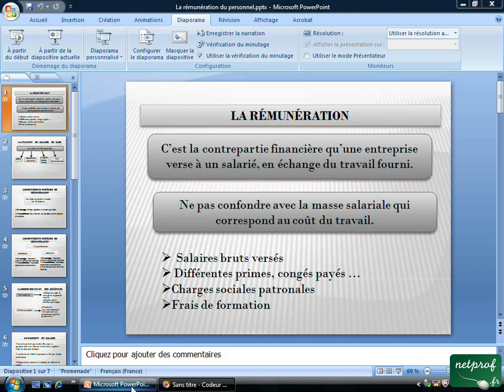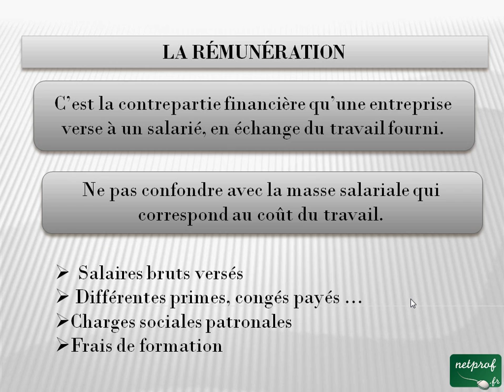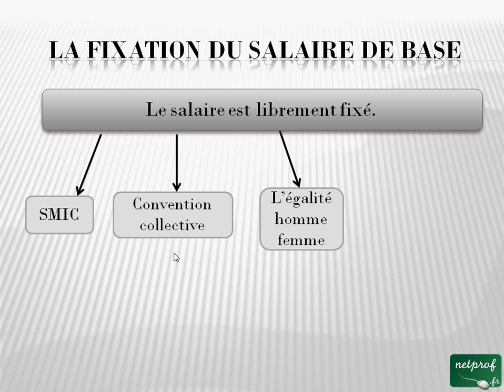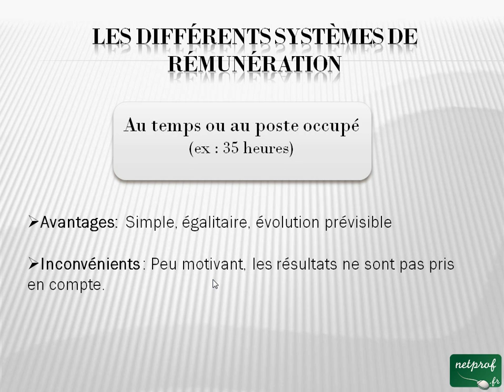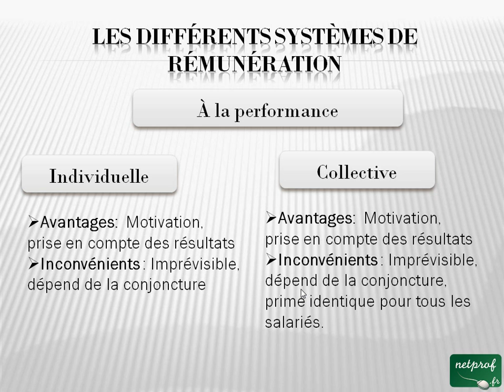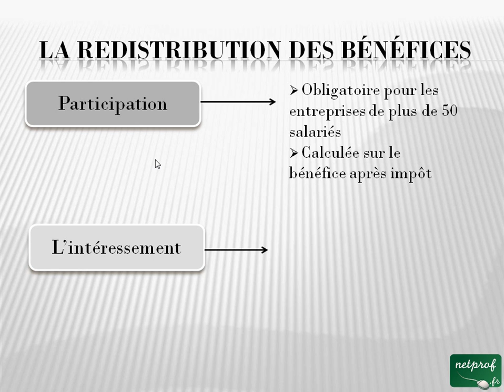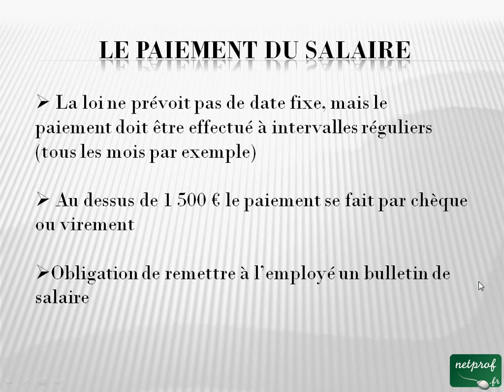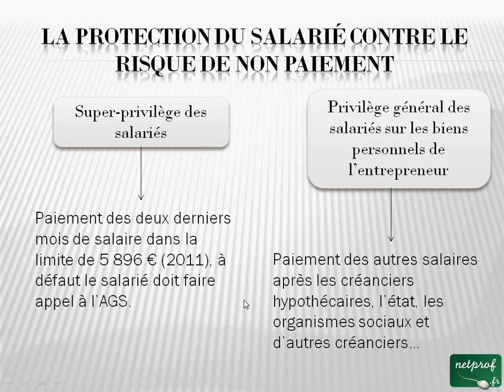Droit : La rémunération